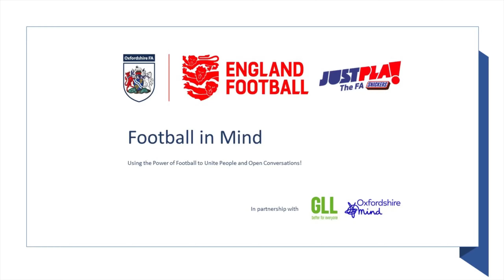Football in Mind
We visit Football in Mind, a Just Play session set up in memory of Daniel Johnson, which continues to allow men to come together and play football, and start conversations about their mental health.